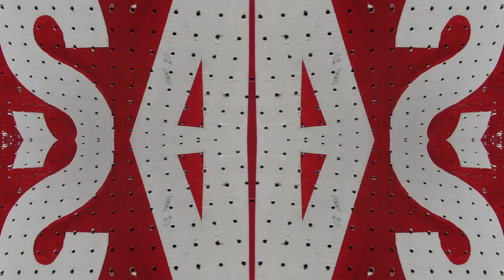TOKYO UENO TRIP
Piano sequenza di 12 minuti a Ueno, uno dei quartieri più interessanti di Tokyo.